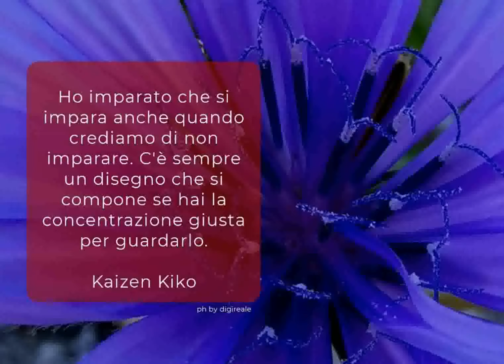Parva Favilla Podcast Miracle Morning edition 3